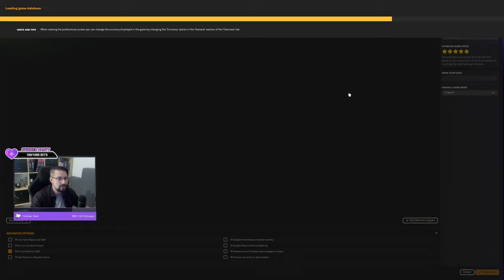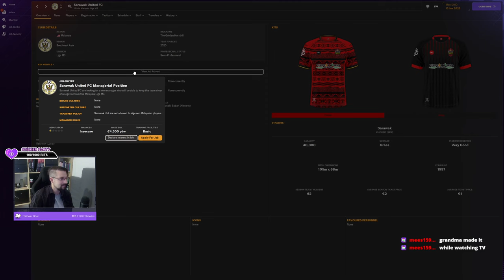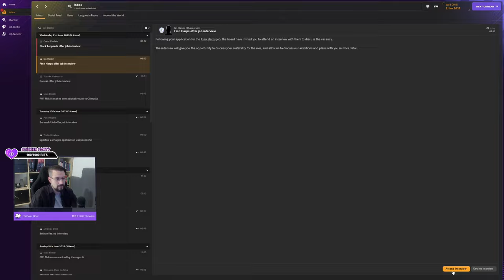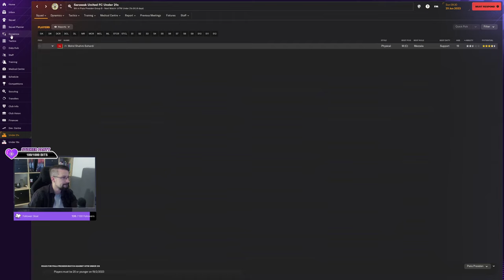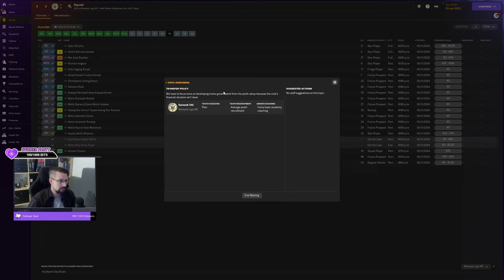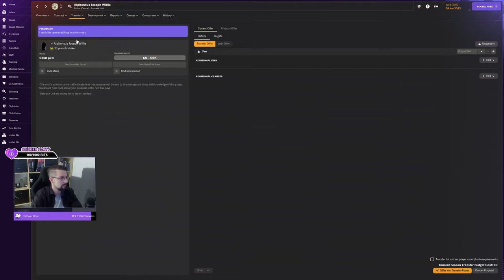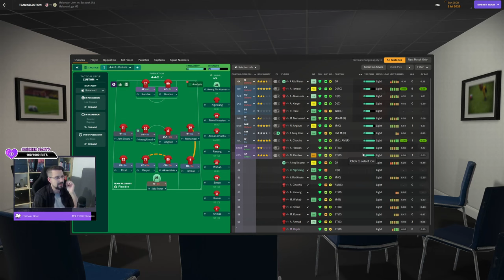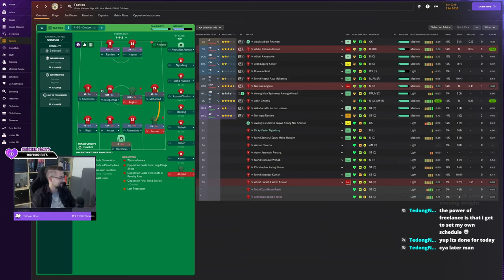Hobo To Hero, E01 | Sarawak United FC | Football Manager 2024